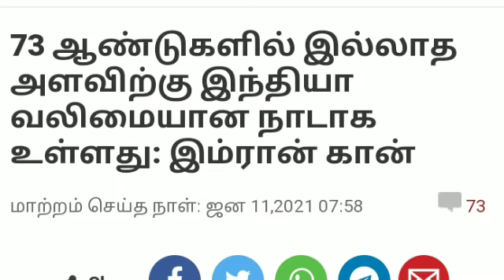லடாக் கில் சீனா நயவஞ்சகம் - இந்தியா விடக்கூடாது- பேச்சு வார்த்தைக்கு பிறகு இணைப்போம்